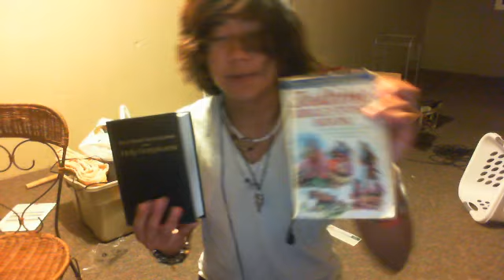All About Religion!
This week's topic is about religion. Our religion, our spirituality, what we believe, how we discovered our religion, etc.